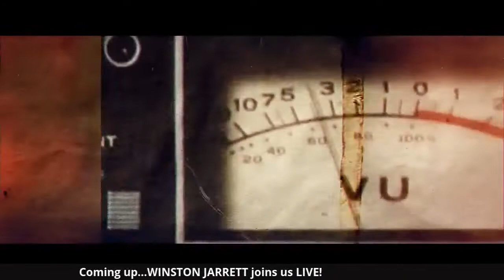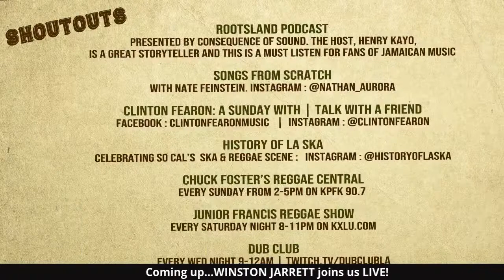The Reggae PodClash: Episode #37 - Winston Jarrett - 05/12/2021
This week Roger and Devin are joined by Jamaican Roots pioneer Winston Jarrett. He tells us all about his early childhood, forming The Flames with Alton Ellis in the early days of ska and together cutting some of Alton's biggest tunes, embarking on a solo career, and how the inequities of the music business that Winston had to overcome at every turn led to him switching to self-production in the mid-70s. Don't miss this rare chance to hear from one of Reggae's most under-appreciated stars.

Records Of The Week:

Roger - Prince Buster Allstars - "Dance, Cleopatra, Dance"
Devin - Reggae Boys - "Selassie"

Man-Like-Devin and Roger Rivas talk all things reggae with original and modern artists in the scene live

In addition to their weekly discussion of hand-selected records from their collections of Jamaican music on vinyl, Roger and Devin are joined this week by Winston Jarrett.